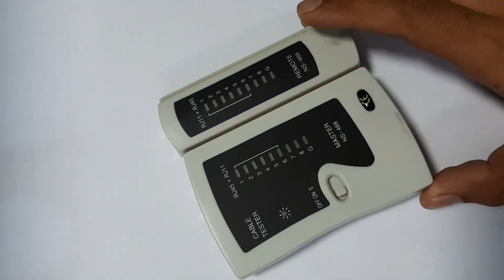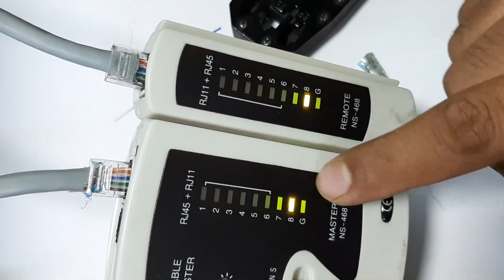Basic Network Lecture-6 | How to Make Straight Cable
د نیټورک عملی کار شپږمه ویډیو په اول کمنټ کی  و ګوری
How to Make Straight Cables سټریټ کیبل به په عملی ډول څنګه جوړو